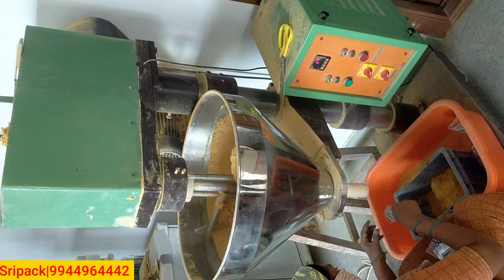fillingmachine powderpackage machine பவுடர்பில்லிங் மெஷின்powder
all type of packing machine sales and service

(LOW COST PACKING MACHINE) +n அனைத்து மசாலா மற்றும் தொழிலுக்கு தேவையான அனைத்து  பொருட்களையும் குறைந்த நேரத்தில் பேக்கிங் + பிரின்டிங் +சேலிங்  செய்திடலாம்

[ALL TYPE OF +  PACKING + FILLING + SEALING + PRINTING + machine sale's, service available ] pastefillingmachine